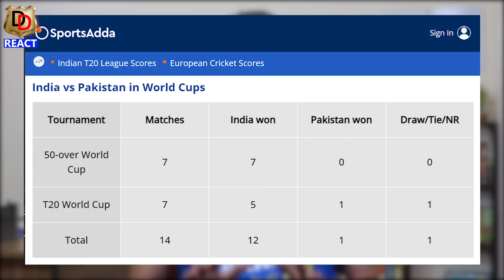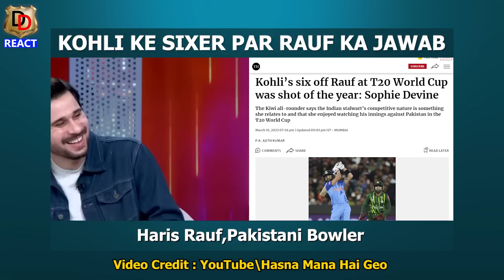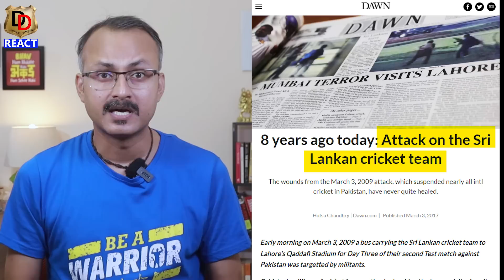Pakistan ki Akad nikli Cricket Team Bhejega Bharat पाकिस्तान की अकड़ निकली, क्रिकेट टीम भारत भेजेगा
Here we do Reactions, Reviews and Roasting too.